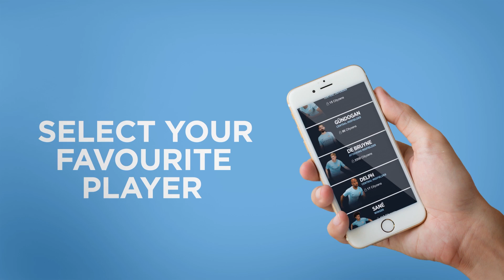Oliver Keane Motion Reel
Collection of my Motion Work